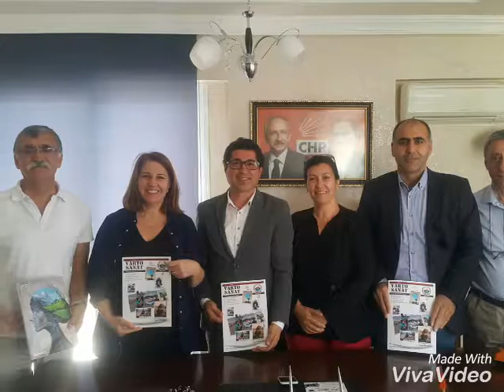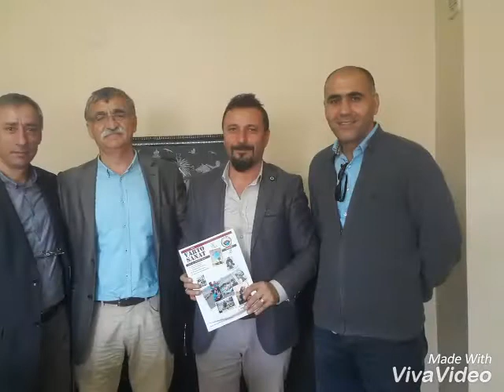İzmir Varto-der Faliyetleri...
İyiki varsınız dostlarım...